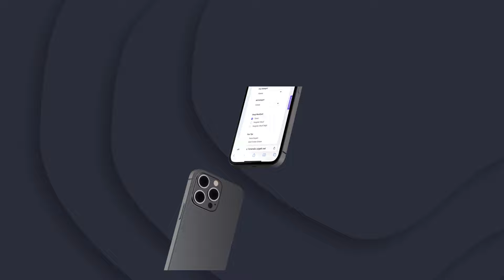İyi Gelir Fon Platformu Tanıtım Videosu